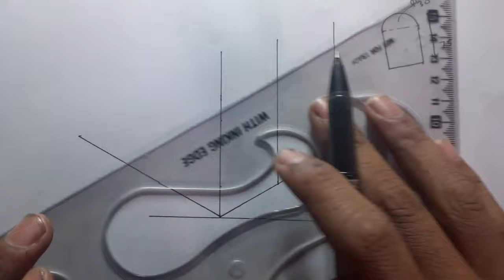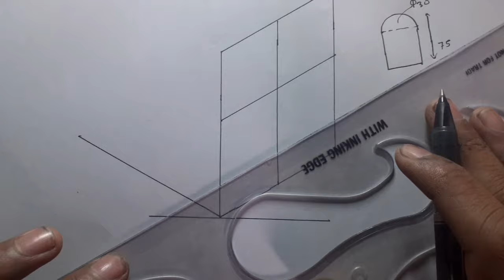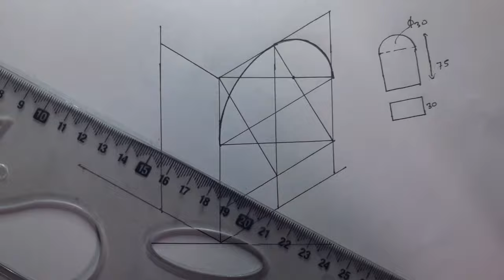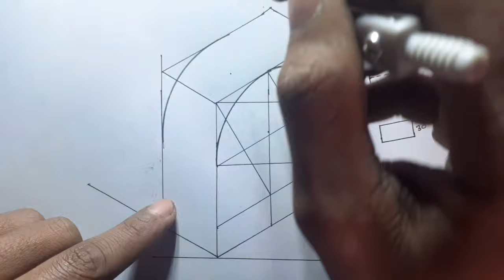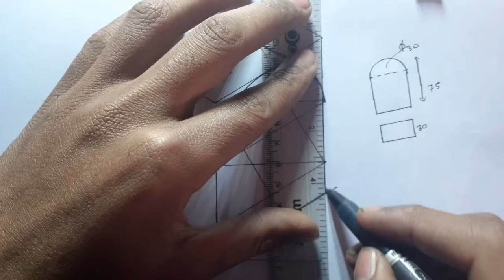Isometric Drawing of semi circle from orthographic projection engineering drawing tutorial isometric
is an educational chaneel created for only educational purpose. we provided a various shortcut trick of mathmathical solution,physics and chemitry basis problems,all the engineering subjects related problems with solution. Belive us we give you a bright sense in

About YouTube :
YouTube is one of the best application as well as source of social media. Billon's of people  are involving on You tube. you tube is a great application because it give a lot of revenue to user. We just have to follow rule and regulation of a YouTube. Many people who have no source to show there talent, YouTube is a best platform.  YouTube is an worldwide online video sharing and social media platform owned by Google. It was launched in February 2005 by Steve Chen, Chad Hurley, and Jawed Karim.

       For Intregration problems

             Mathmathics tricks

       For Intregration problems JEE,IIT,IOE

This is an educational chaneel created for only educational purpose. we provided a various shortcut trick of mathmathical solution,physics and chemitry basis problems,all the engineering subjects related problems with solution. Belive us we give you a bright sense in science field

     Watch other educational videos

             Mathmathics tricks

This is an educational chaneel created for only educational purpose. we provided a various shortcut trick of mathmathical solution,physics and chemitry basis problems,all the engineering subjects related problems with solution. It's focus